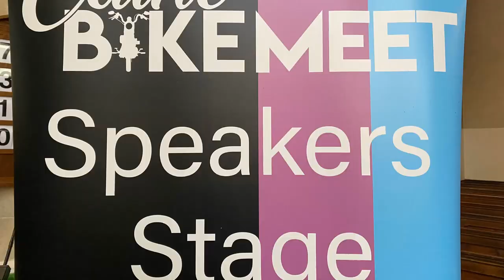Eucharist for the 8th Sunday after Trinity, St Mary’s Church Calne, 30th July 2023